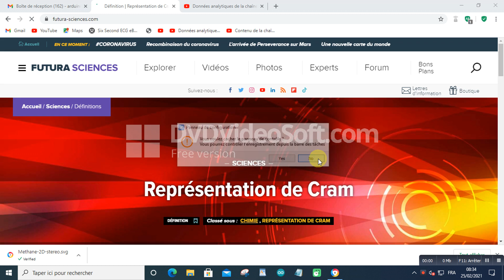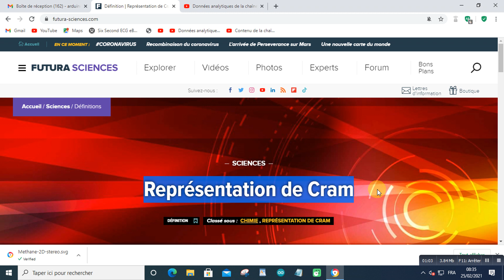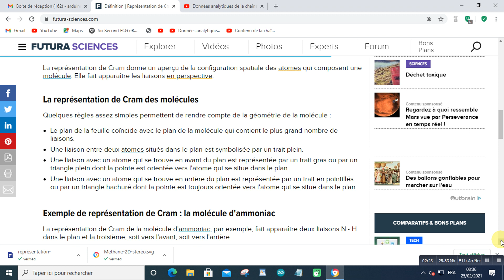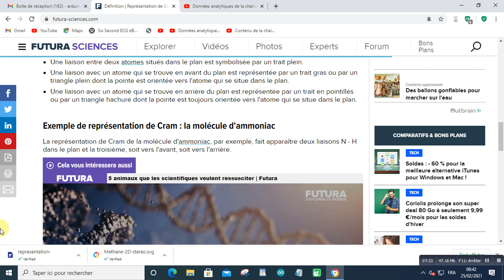Représentation de Cram 2021 02 25 at 08 42 34